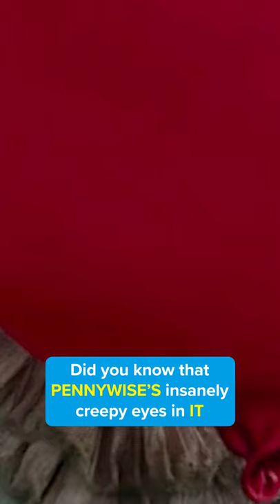Did you notice Pennywise's EYES in IT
Did you know that Pennywise’s insanely creepy eyes in IT aren’t a special effect? In case his portrayal of the evil clown wasn’t scary enough, the actor can actually move both of his eyes independently. In the famous sewer scene, one eye is looking at the character, while the other is looking directly at us.